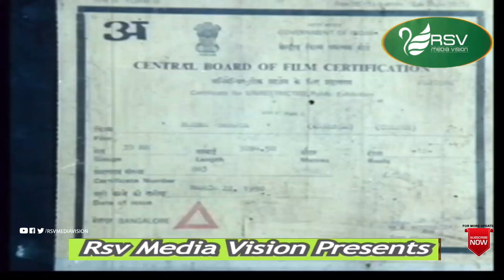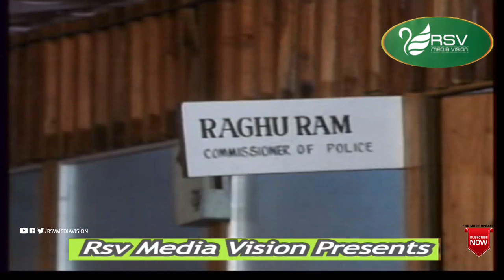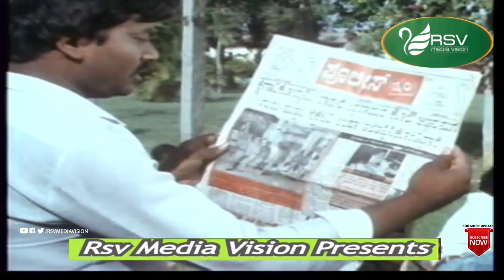Mouna Horata | ಮೌನ ಹೋರಾಟ | Full Movie | Sundar Krishna Urs | Vijay | Girija Lokesh | Family Movie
Watch  Sundar Krishna Urs, Vijay and  Girija Lokesh playing lead role in the Movie Mouna Horata. Also Thriveni, Arpitha, R T Rama, Sathyajith, Sudheendra, Gurukiran, Sadashiva Brahmavar, Dingri Nagaraj, Anilkumar, Nagesh Kashyap, Biradar, Pal Sudarshan in RSV  Media Vision Full Movie Channel..!
Film: Mouna Horata
Starcast: Sundar Krishna Urs, Vijay, Girija Lokesh
Director: H N R Prasad
Producer: Manjunath Hegde
Banner : Sri Balaji Cine Creations
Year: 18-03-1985